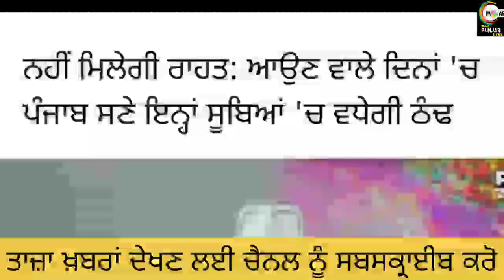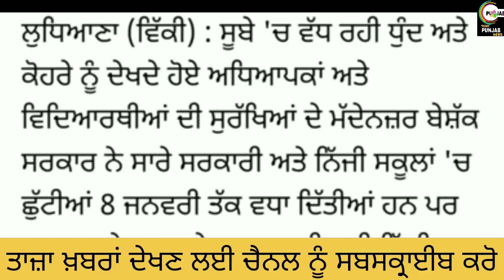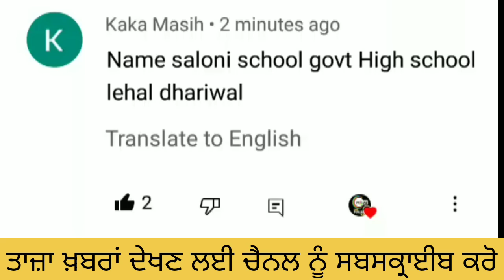PSEB : ਸਰਦੀ ਦੀਆਂ ਛੁੱਟੀਆਂ ਤੇ ਸਰਕਾਰ ਦਾ ਮੁੜ ਵੱਡਾ ਐਕਸ਼ਨ ।Punjab School closed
about this video-:

PSEB : ਸਰਦੀ ਦੀਆਂ ਛੁੱਟੀਆਂ ਤੇ ਵੱਡਾ ਐਕਸ਼ਨ ।Punjab School closed

Helo guyz